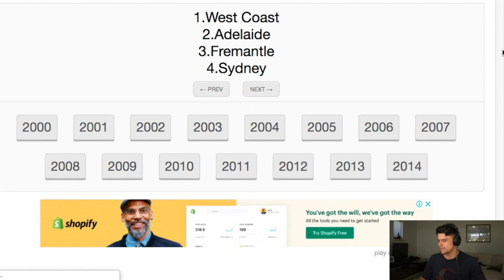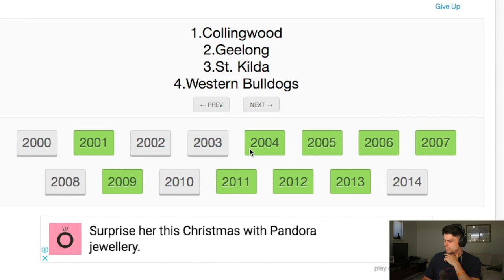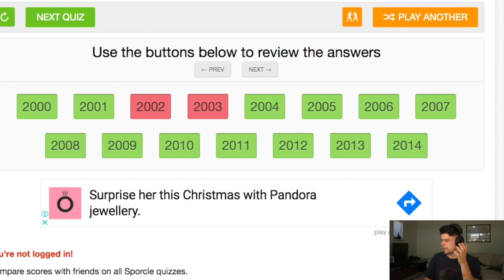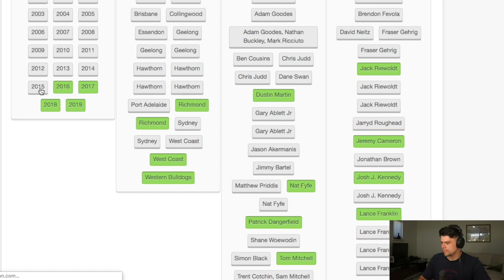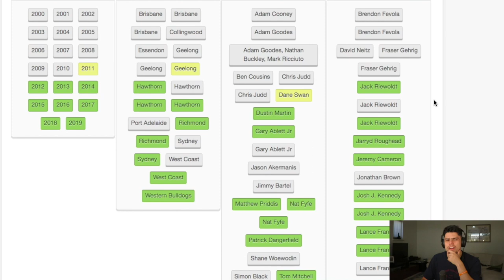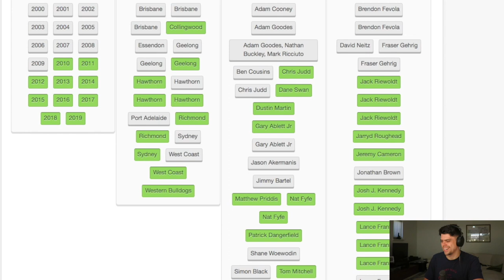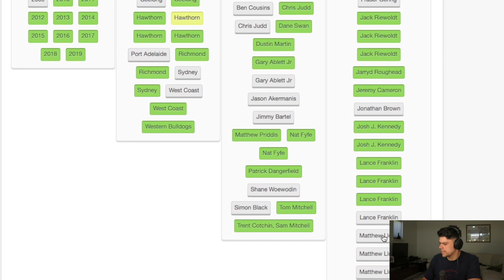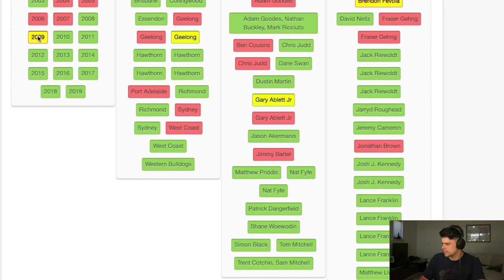AFL QUIZ CHALLENGE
Jesse uses Sporcle to find a couple of AFL quizzes!